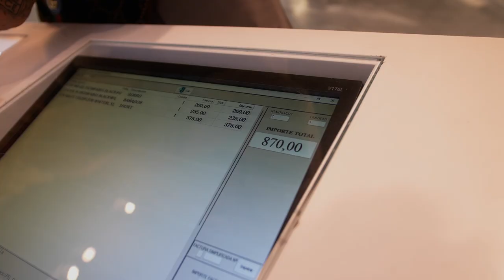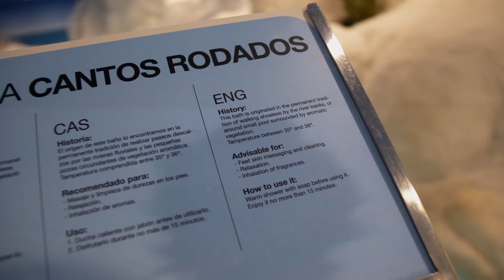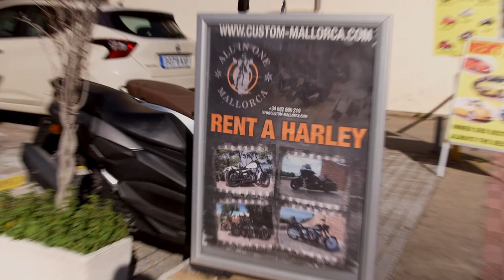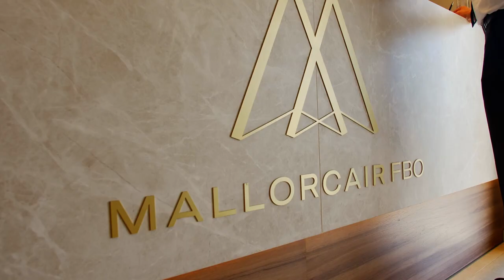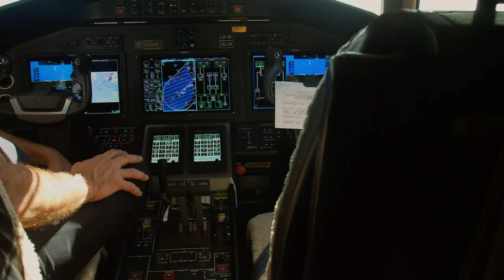3 Höllenhunde auf dem Weg ins Paradies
▶ Mein Buch - My Life is my Business:

Euer Werner

3 Höllenhunde auf dem Weg ins Paradies